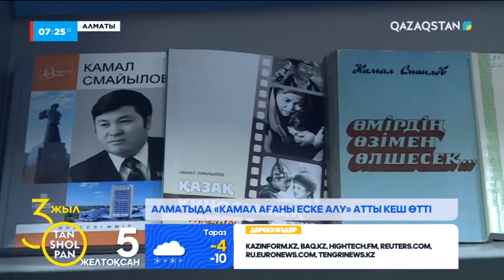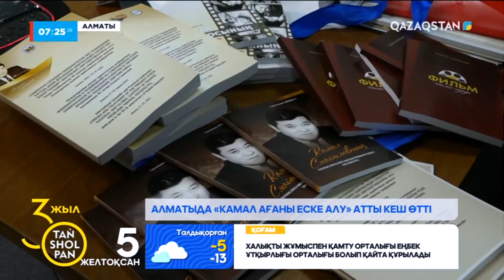АлматыдаКамал Смайыловтың 90 жылдығына орай «Камал ағаны еске алу» кеші өтті